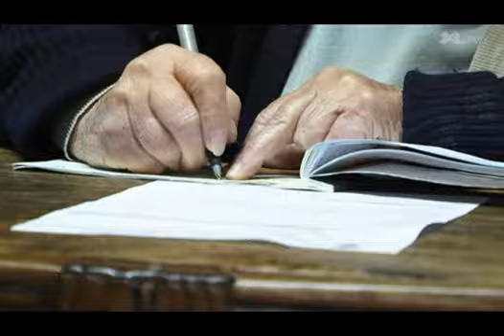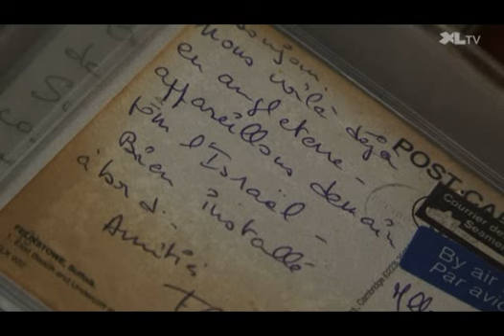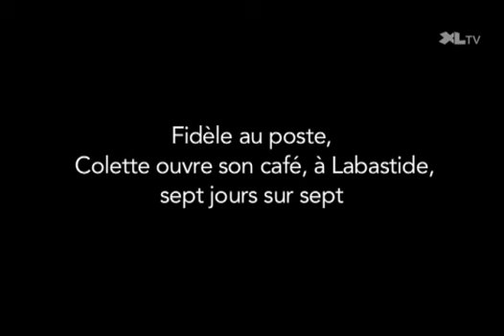XLTV - Le Mag : Chez Colette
A Labastide dArmagnac, Colette Tortoré perpétue, dans son café, la mémoire du lieu.